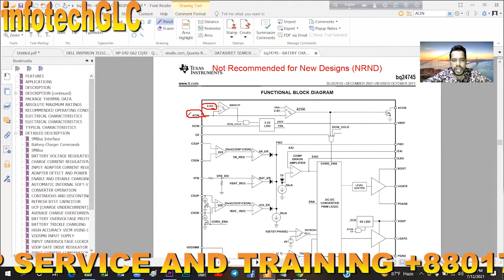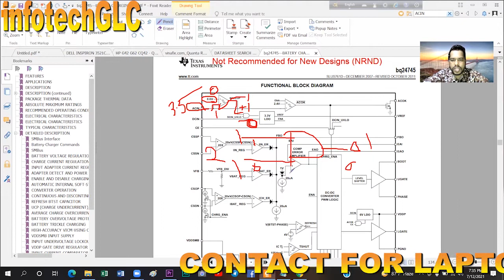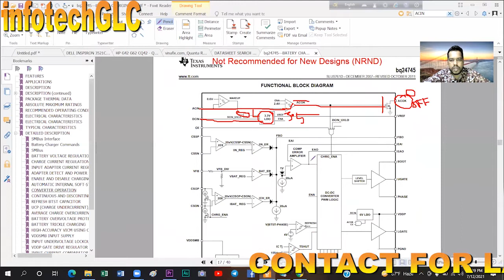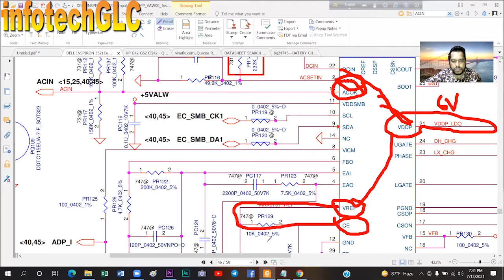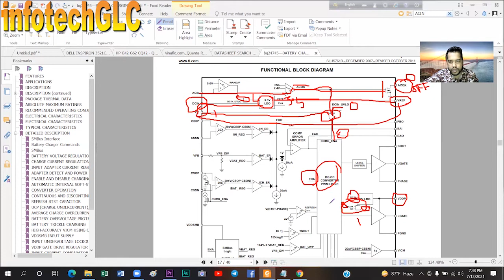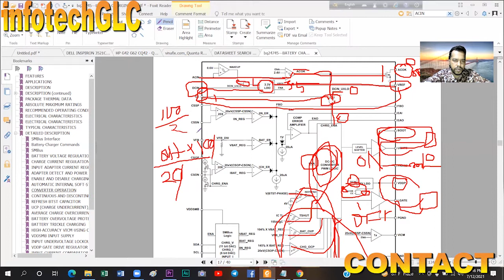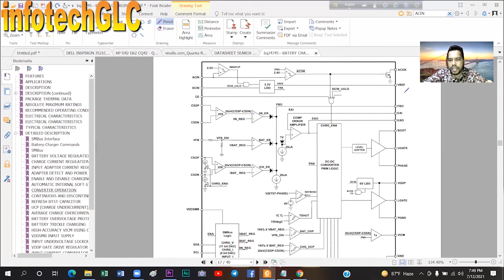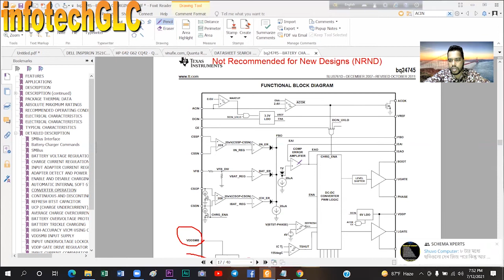CHARGING IC DATA SHEET READING AND UNDERSTANDING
IF YOU WANT TO LEARN ADVANCED BIOS EDITIG CONTACT WITH US. Basic electronics, vin section, concept of charging section, Dell and HP architecture, charging IC requirements, standby IC structure, boosting 15V, 28v, 12V, voltage, vin protection circuit 2. SIO REQUIRED, RTC SECTION, STATES S5,S3, S4, S0, DC TO DC, VOLTAGE RAILS, RAM SECTIONS, NO DISPLAY ISSUES, POWER SEQUENCE, 3. PCH ARCHITECTURE, SOC, CPU VRM, LVDS, USB SATA LAN CONNECTION, CPU FAN, KEYBOARD AND TOUCHPAD. 4. ADVANCED POWER SEQUENCES, TROUBLESHOOTING LAPTOP BOARDS, BIOS EDITING 5. CASE STUDY 6. 30 mili secends Concepts for Laptop Service 7. Practical workshop, 30 Mili secnd magic, how to trace motherboard in multiple false, how to Solved tricky problems, how to wash boat and laptop fabrication, common problem diagnosis, provide unique case study. বাংলা নোটসহ পাবেন সার্বক্ষণিক এক্সপার্টদের সাপোর্ট। আমাদের সাপোর্ট গ্রুপ আছে সেই গ্রুপ থেকে প্রতিনিয়ত আপনারা সাপোর্ট নিতে পারবেন বায়োস স্ক্যামিটিক বোর্ড ভিউয়ার ইত্যাদি। কোর্সটি করতে পারেন মেট্রিক অথবা ইন্টারমিডিয়েট পাশ করেছেন অথবা আরও হাই লেভেলে পড়াশোনা করেছেন যারা কম্পিউটার সাইন্সে পড়াশোনা করেছেন যারা আই টি কোম্পানিতে বিভিন্ন পদে চাকরি করতেছেন যারা আইটিতে এক্সপার্ট হতে চান এবং যে কোন শিক্ষিত ব্যক্তি এই কোর্সটি করে নিজেকে স্বাবলম্বী করে তুলতে পারেন আপনি ভালভাবে এই কোর্সটি যদি কমপ্লিট করতে পারেন আপনার জীবনে আর পিছনে ফিরে তাকাতে হবে না আপনি আরো দশ জনকে এই লেভেলে নিয়ে আসতে পারবেন। ধন্যবাদ সবাইকে।

Laptop Charging Tag
plugged in not charging, laptop battery not charging, windows 10 plugged in not charging, plugged in not charging windows 10, plugged in not charging dell